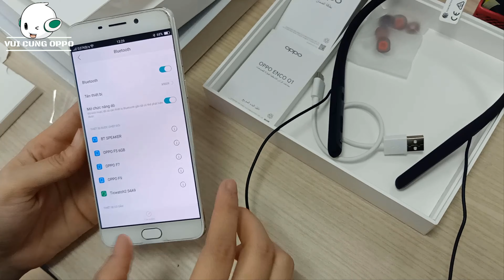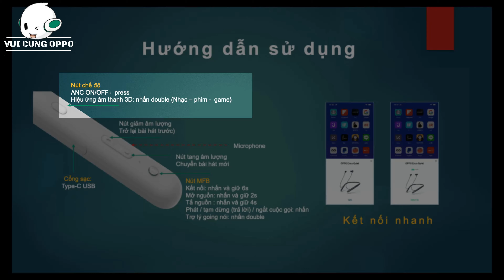Mở hộp hướng dẫn sử dụng Oppo Enco Q1 | Open the oppo enco Q1 manual box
👉 Mời các bạn cùng trải nghiệm tai nghe không dây Enco Q1 cũng hỗ trợ kết nối Bluetooth 5.0 với phạm vi kết nối trong vòng bán kính 10m, nên bạn để smartphone, laptop... ở một nơi đi lại xung quanh phòng thưởng thức bản nhạc đều được.
  👉 Invite you to experience the wireless headset Enco Q1 also supports Bluetooth 5.0 connection with a connection range within a radius of 10m, so you leave your smartphone, laptop ... in a travel place around the room to enjoy the version. music is fine.